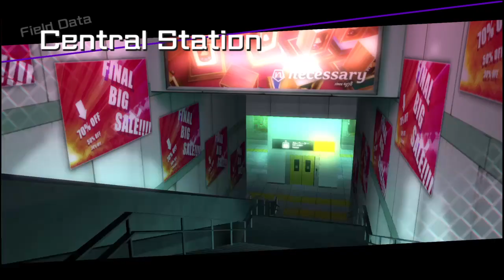BBTAG EVO Set: Bojack (Az/Gord) vs Bace (Mitsu/Yuzu)